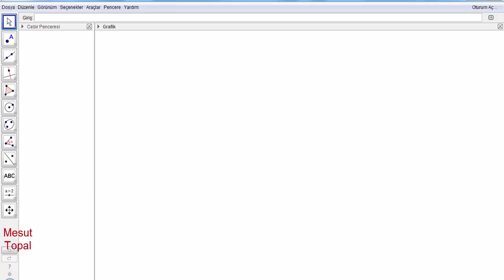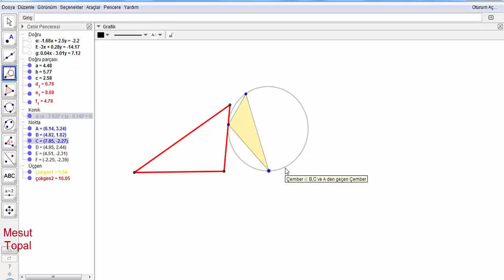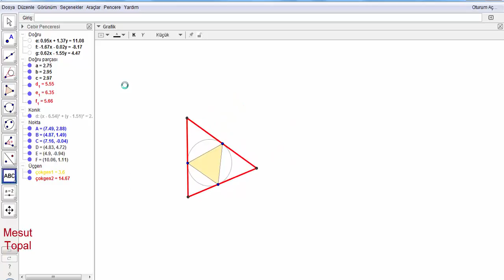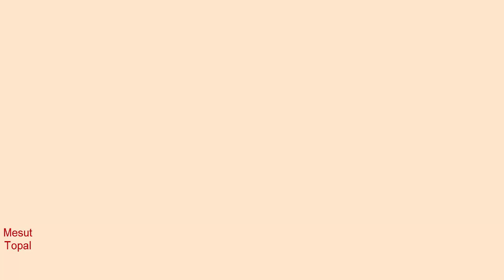Teğet Üçgeni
7 Nokta Çemberi - Brocard Çemberi,
8 Nokta Çemberi,
9 Nokta Çemberi - Feuerbach Çemberi,
Adams Çemberi,
Alasia Teoremi,
Altı Çember Teoremi,
Altimedial Üçgen,
Antimedial Üçgen,
Antiparalel Doğrular,
Apollonius (Apollonian) Çemberleri,
Arbelos,
Arşimet'in İkiz Çemberleri,
Aubert Doğrusu,
Bagonia Teoremi,
Bankoff Çemberi,
Bernstein Teoremi,
Bevan Noktası,
Bicentric Çokgenler,
Bickart Noktaları,
Blanchet Teoremi,
Bobiller Teoremi,
Boutin Teoremi,
Brahmagupta Alan Formülü,
Braikenridge–Maclaurin Teoremi,
Brianchon Noktası,
Brianchon Teoremi,
Brocard Doğrusu,
Brocard Noktaları,
Brocard Üçgenleri,
Carnot Teoremi,
Casey Teoremi,
Cevian Noktası,
Cevian Üçgeni,
Circummedial Üçgen,
Clawson Noktası,
Clifford Teoremi,
Conway Çemberi,
Cosnita Noktası,
Cosnita Üçgeni,
Cyclocevian Noktaları,
Desargues Teoremi,
Droz Farny nin Birinci ve İkinci Çemberleri,
Eppstein Merkezleri,
Euler Doğrusu,
Evans Koniği,
Evans Noktası,
Exeter Noktası,
Feuerbach Hiperbolü,
Feuerbach Teoremi,
Fletcher Noktası,
Fuhrmann Çemberi,
Fuhrmann Üçgeni,
Gallatly Çemberi,
Gauss Doğrusu,
Genelleştirilmiş Pisagor Teoremi,
Gergonne Doğrusu,
Gergonne Noktası,
Gob Noktası,
Gossard Noktası,
Gossard Üçgeni,
Göz Teoremleri,
Gray Noktası,
Grebe Teoremi,
Griffith Noktaları,
Hagge Çemberi,
Harcourt Teoremi,
Haruki Teoremi,
Heron Alan Formülü,
Hexyl Çemberi,
Hippocrates Hilalleri,
Hjelmslev Teoremi,
İncentic, Ortik ve Medial Üçgenler,
İntangential Üçgen,
İsodynamic Noktalar,
İsologic Noktalar,
İsotomic Noktalar,
İzogonel ve İzotomic Eşlenik Noktalar,
Jerabek Hiperbolü,
Jerabek Noktası,
Johnson Çemberi,
Johnson Koniği,
Johnson Teoremi,
Johnson Üçgeni,
Karia Noktası,
Kelebek Teoremi (Butterfly Theorem),
Kenmotu Kareleri,
Kenmotu Noktaları,
Kiepert Hiperbolü,
Kiepert Parabolü,
Kosnita Noktası,
Kuvvet Ekseni,
Lemoine Çemberleri,
Lemoine Doğrusu,
Lemoine Noktası,
Lester Çemberi,
Longchamp Elipsi,
Longchamp Noktası,
Longuet-Higgins Çemberi,
Longuet-Higgins Noktası,
Lucas Çemberi,
Malfatti Çemberleri ve 200 yıldır çözülememiş problemi,
Mandart Çemberi,
Marion Teoremi,
Mathot Noktası,
McCay Çemberleri,
Medial Üçgen,
Menelaus Teoremi,
Michell Noktası,
Michell Teoremi,
Mid-Arc Noktaları,
Miguel in Beş Çember Teoremi,
Mittenpunkt Noktası,
Monge Teoremi,
Morley Üçgeni,
Moses Çemberi,
Musselman Teoremi,
Nagel Noktası,
Napoleon Noktaları,
Napoleon Teoremi,
Neuberg - Mineur Çemberi,
Neuberg Çemberleri,
Neuberg Üçgeni,
Newton Doğrusu,
Nobbs Noktaları,
Ortopol Noktası,
Pappus Teoremi,
Pappus Zinciri,
Parry Çemberi,
Parry Noktası,
Pascal Teoremi,
Pitot Teoremi,
Pivot Teoremi,
Prasolov Noktası,
Ptolemy (Batlamyus) Teoremi,
Purser Teoremi,
Rabinowitz Noktası,
Reim Teoremi,
Salmon Teoremi,
Schiffler Noktası,
Schomilch Teoremi,
Schooten Teoremi,
Schröder Teoremi,
Seva Teoremi,
Simedyan,
Simson Doğrusu,
Soddy Doğrusu,
Soddy Teoremi,
Spieker Çemberi,
Spieker Noktası,
Stammler Hiperbolü
Steiner in İç ve Dış Elipsleri,
Steiner Noktaları,
Steiner Teoremi,
Stewart Teoremi,
Tarri Noktaları,
Taylor Çemberi,
Thebault Çemberleri,
Thebault Koniği,
Thebault Teoremleri,
Thomsen Altıgeni ve Sonuçları,
Tixier Noktası,
Toricelli Noktası,
Toricelli Teoremi,
Toshio Seimiya Teoremi,
Trilinear Polar,
Trilinear Pole,
Tucker Çemberi,
Varignon Teoremi,
Vecten Noktaları,
Viviani Teoremi,
Wallace Hiperbolü,
Weill Noktası,
Wernau Noktaları,
Yff Çemberleri,
Yff Noktası,
Yiu Çemberleri,
Zaslavsky Teoremi,